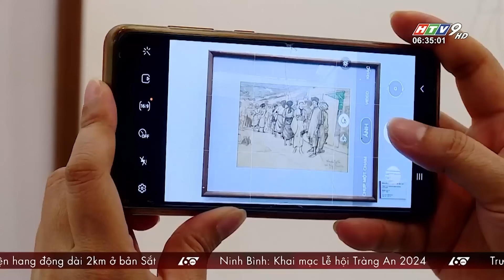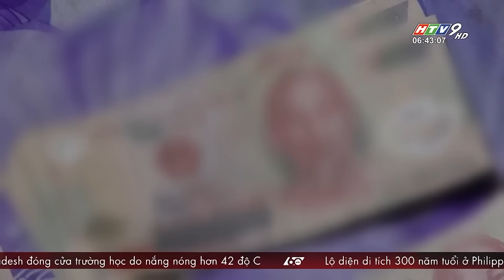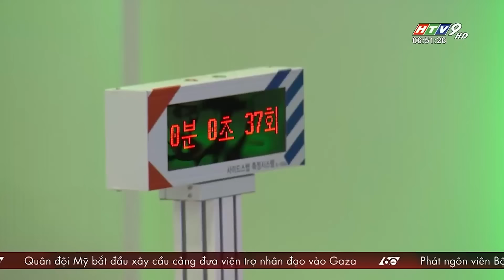60 Giây Sáng - Ngày 27/04/2024 - HTV Tin Tức Mới Nhất 2024